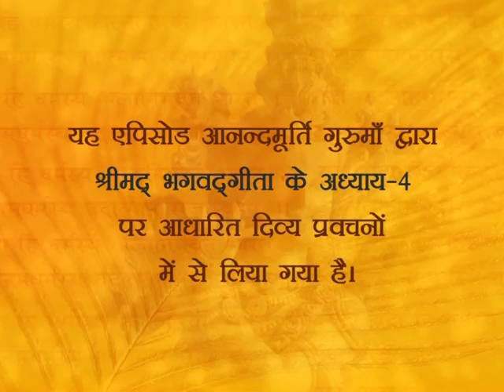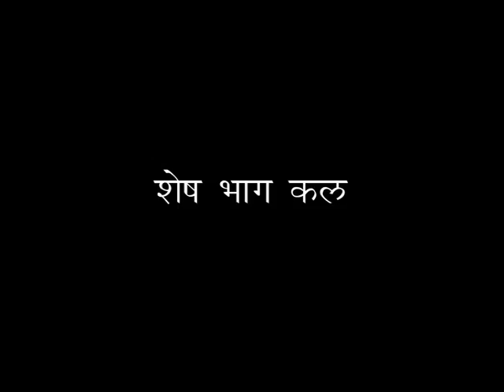Srimad Bhagavad Gita Chp 4 (Shloka 35-39)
Shrimad Bhagavad Gita meaning in Hindi. (Telecast Day - Friday, April 19, 2013)

Exposition of the 4th chapter of Srimad Bhagavad Gita continues in today's episode of amrit varsha...
0:00 Shloka 4-35/ gyan dwara Satchitanand se ekikaar
02:37 Shloka 4-36/ paapi bhi gyan se tarae
07:30 Shloka 4-37/ Gyanmayi agni sarv karmon ko dagd karae
08:27 'Gyan' kisko kehte hain
11:53 Shloka 4-38/ Sudh antahkaran waale ko gyan pavitr karae
16:28 Shloka 4-39/ shradha aur saiyat indriya waale ko Gyan prapti
17:19 Shradha kise kehte hain
19:12 Guru Nanak dwara shishya Lehnaji ki parikshayain

and on Twitter @GurumaaAshram